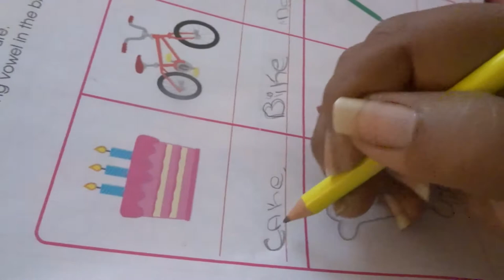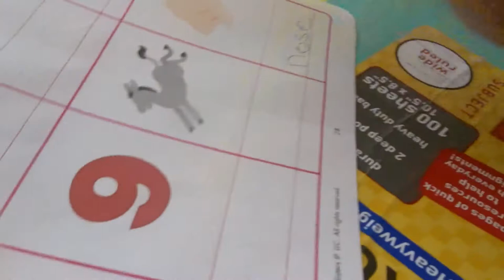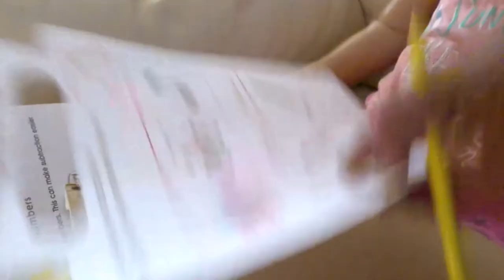Happy Friday & Happy October 1st Tiffany Is Doing Her School Work At Home This Is Just {Role Play]